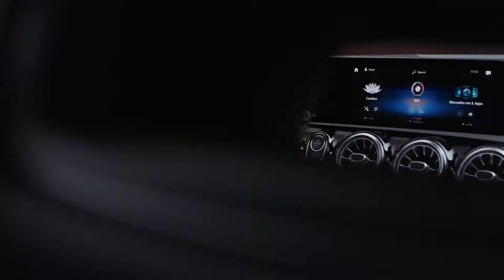Mercedes-Benz CLA Coupé (2019) - Svjetska premijera | Mercedes-Benz Hrvatska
Novi Mercedes-Benz CLA Coupé je dizajniran da Vam savršeno odgovara. Sa sjajnom rešetkom strukture dijamanta, mišićavim ramenima i širokim stražnjim dijelom privlači na sebe sve poglede. I Vas. Saznajte više o novom modelu Mercedes-Benz CLA Coupé (2019)